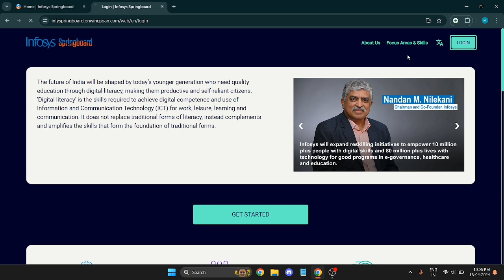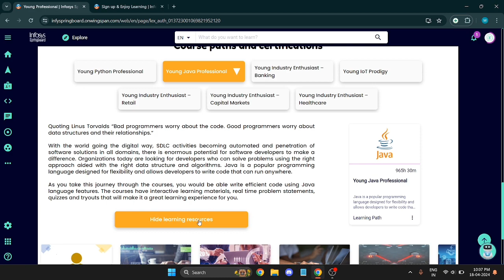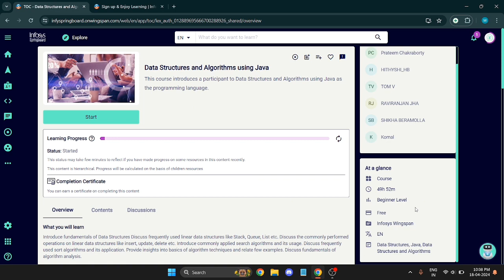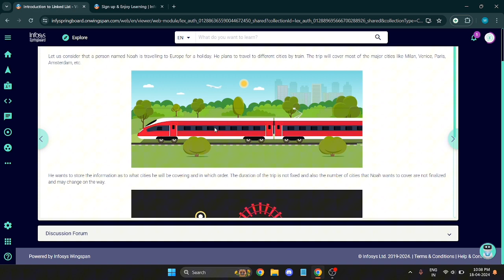Infosys Free JAVA Python Certification Course 🔥